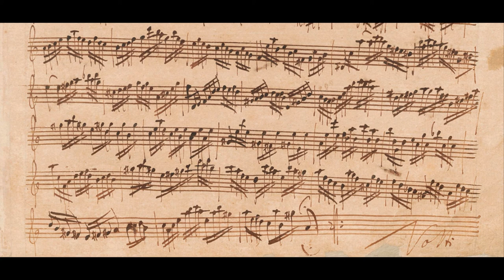"Corrente" from the Partita in A minor by J.S. Bach. Teddie Hwang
This is the music-only version. Head on over to @limerickearlymusic to watch this Corrente with my landscape photography